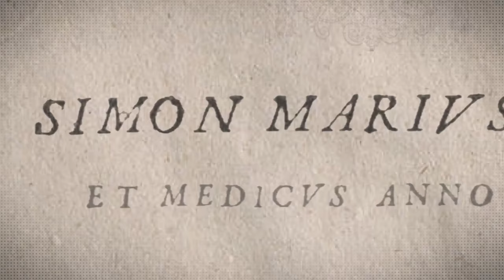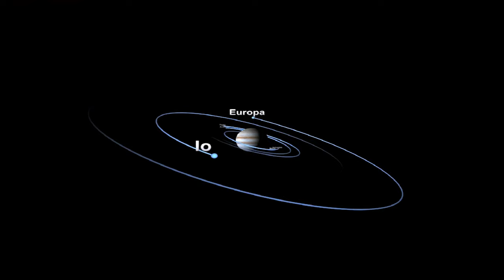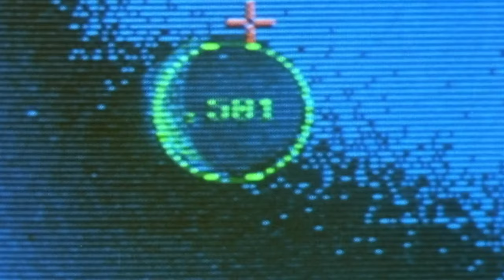木衛一的首張真實照片！我們在木星的「地獄衛星」上發現了什麼？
木衛一•伊歐(IO)是距離木星最近的伽利略衛星，它也擁有著好幾個稱號，例如:「太陽系中最活躍的火山物體」、「最強烈的衛星」，另外還有「通往地獄的大門」。
類是用什麼方式探索土衛一的?我們又從中得知了什麼呢？
另外，我們是用什麼樣的設備才成功拍攝到照片的？

距離最近也最活躍
先鋒號和其他探測器
我們發現了什麼呢？